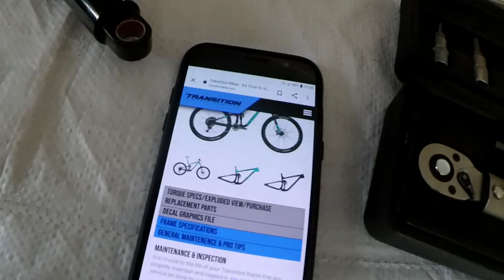Je remonte le Patrol - Unboxing - Amortisseur et cartouche préparés Novypart - Changer câble/gaine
On peu toujours pas rouler mais rien n’empêche de remonter et mettre son VTT à neuf non ?

Dernière ligne droite dans cette vidéo ou je remonte enfin le Transition Patrol puisque j'ai enfin tout reçu ! Amortisseur refait à neuf et cartouche Charger 1 de Lyrik sont dans la place, et je suis impatient de tester tout ça sur le terrain dès le 11 mai prochain.

Tu trouveras l'adhésif carbone thermoformable que je montre en fin de vidéo pour couvrir mes protection de main AVS

Les roulements commandés sont les suivants chez ISB Aero

Me reste qu'à te souhaiter un bon visionnage !